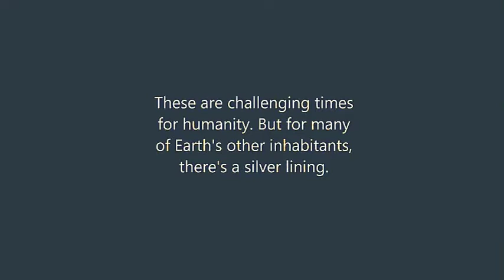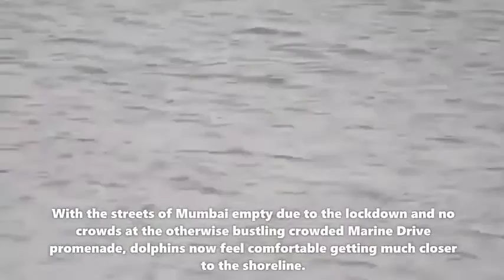Corona Virus Is Helping The Environment ( For Now ) | How effecting Corona Virus on Environment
***you can also check my others videos***
1. How to set caller tune in Airtel for free | Airtel Hello tune free for lifetime | All in 1 Tech99

2. Pigeon LED Torch Giveaway | Pigeon Radiance Emergency Light / LED Torch 2019 | All in 1 tech99

3. Make your videos with cinemetic look | How to Edit video on kineMaster | Make Your footage cinemetic

news,
,climate change,global co2 emissions,
global co2 emissions corona,air pollution,
T,global warming,coronavirus outbreak,stay home saves lives,stayhome,Andrew Cuomo,renewable energy,air pollution china,air pollution global, province,Coronavirus Is Helping the Environment to healing